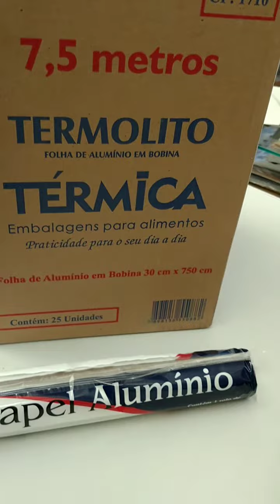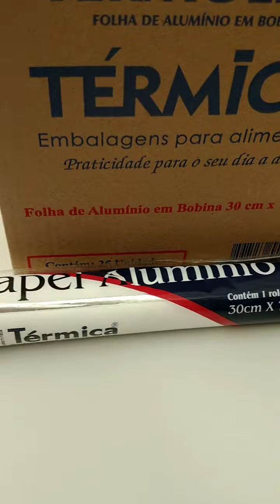Rolo Papel Alumínio Bobina 30cmx7,5m caixa com 25 Rolos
Rolo Papel Alumínio Bobina 30cmx7,5m caixa com 25 Rolos Térmica! Abasteça seu estoque ainda hoje!!